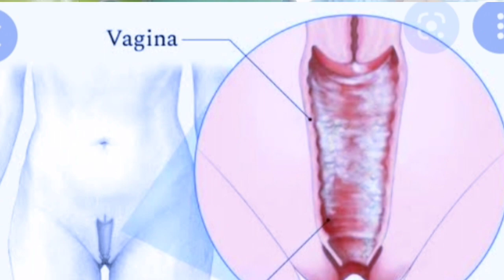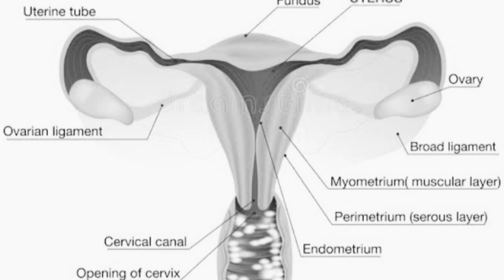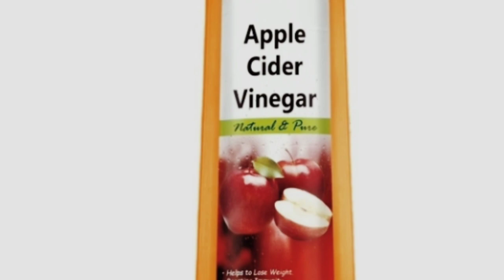fungal infection(yeast infection) ba mea aro mechikni subu Rama kakitani,aro noko namatani cholrang,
Ia video mea aro mechikni subu ramani sabisi ,kakitani aro noko namatani cholrang ko mesokahaia video mesokanirang gimiknade apsan ongjanaba donga